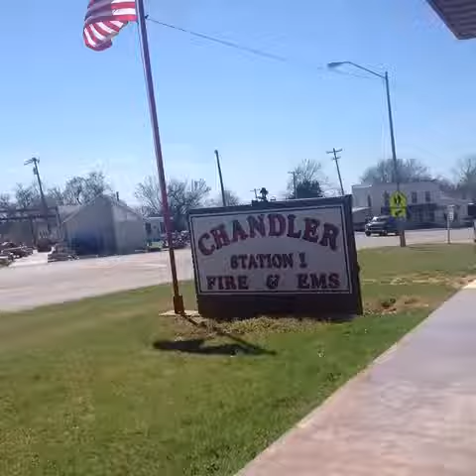Police, Fire, EMS picture compilation #1